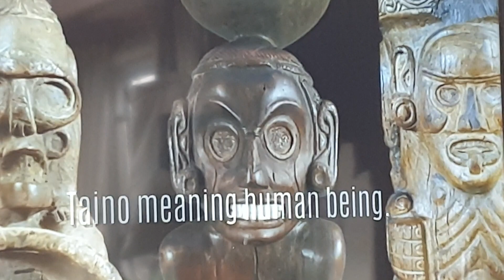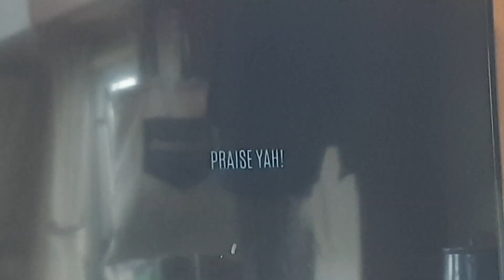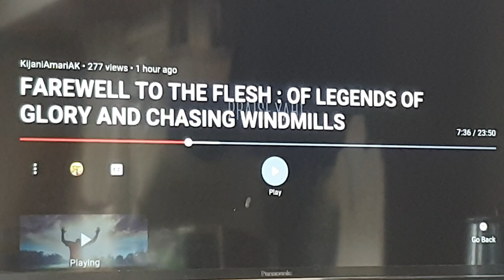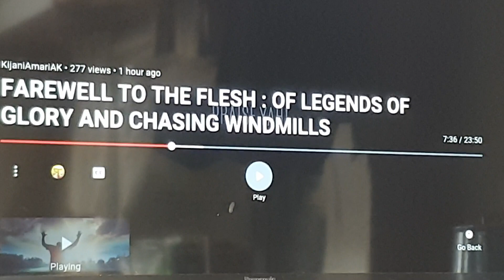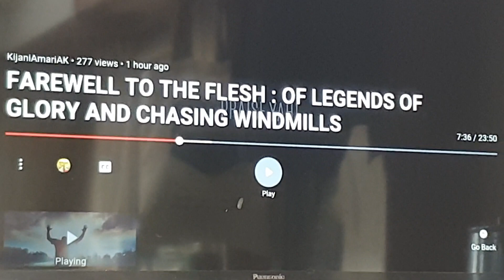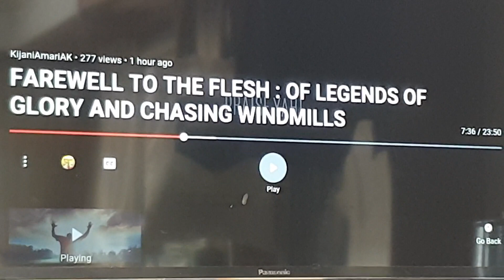2/3 Glory putting on the incorruptible Glorioys Body